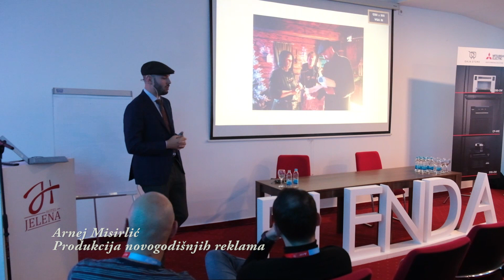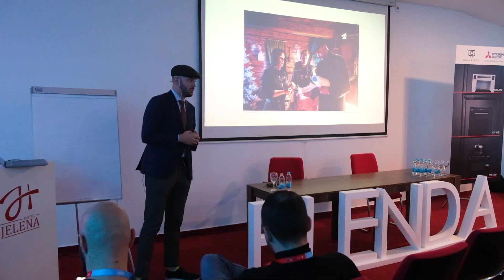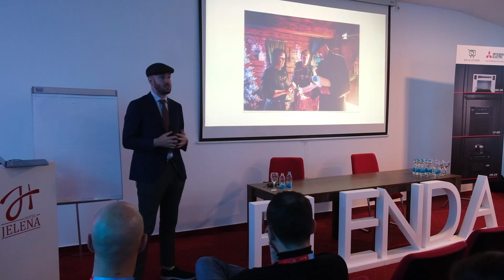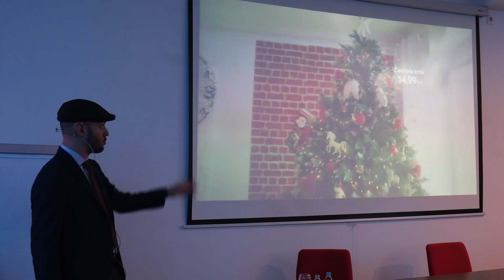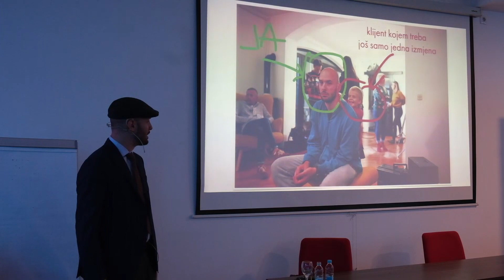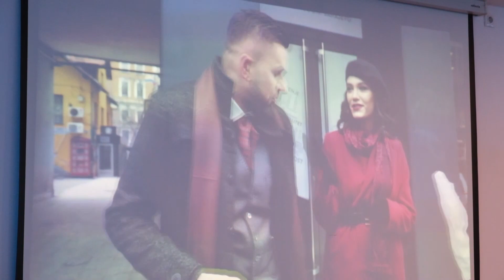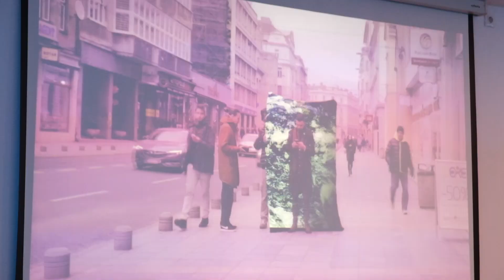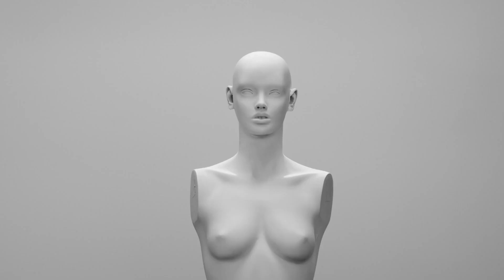Produkcija novogodišnjih reklama//Arnej Misirlić/ Blenda Konferencija 2019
Foto & video konferencija "Blenda" je održana 28.novembra 2019 god. u Banjaluci.15 predavača u 3 odvojene sale, su prenijeli svoja dobra iskustva i odgovarali na pitanja. Spontana, neformalna komunikacija i druženje su omogućili svima da pronađu nove ideje i steknu nova poznanstva. Nažalost, ova godina je pod pandemijom i zaustavila je sve a tako i nas.
Koliko god smo razmišljali da napravimo "Blendaconf" online, više smo bili sigurni da ne trebamo. "Blendaconf" nema smisla ako nema ljudi na njoj, druženja, razmjena iskustva i novih poznanstava.
Vjerujemo da će sledeće, ova godina biti samo ružan san iz kojeg ćemo se svi nasmijani probuditi, a do tada donosimo  vam predavanja sa prošle "Blende" da se prisjetimo kako je bilo.